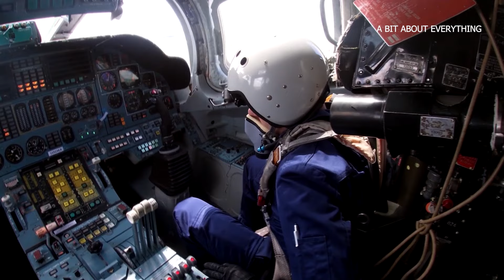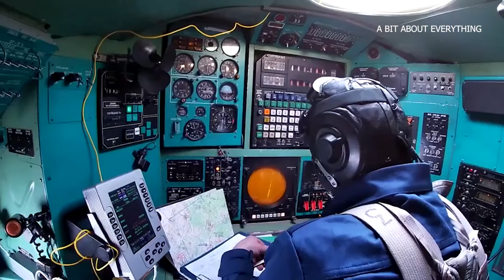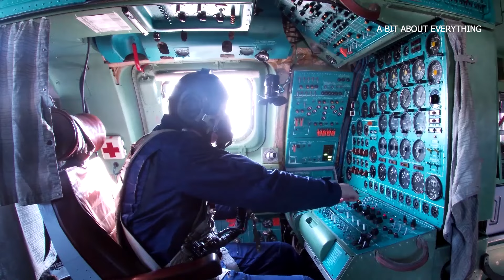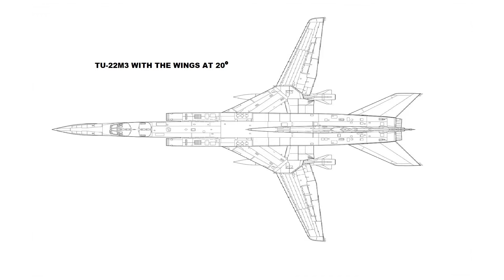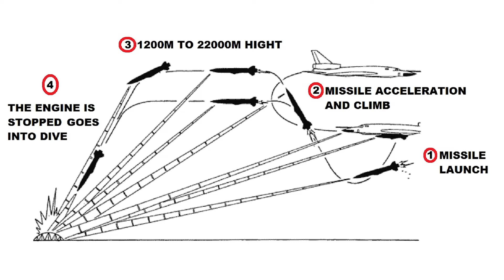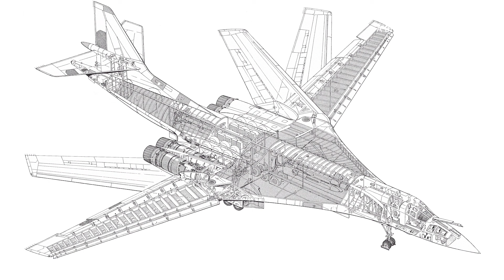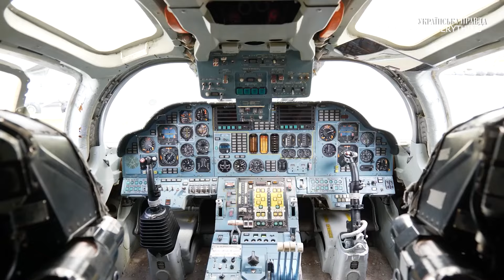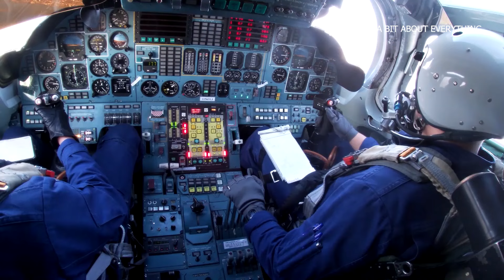Strategic Bombers that Russia may use to bomb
The Russian Strategic Bombers includes ТU-95, ТU-22 and ТU-160, all three are capable of long-range missile strikes.